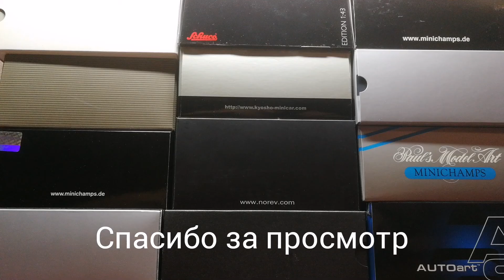1/43 Mercedes Benz. №13 MB CLS-klasse (C219).